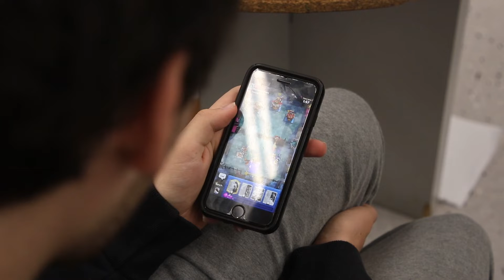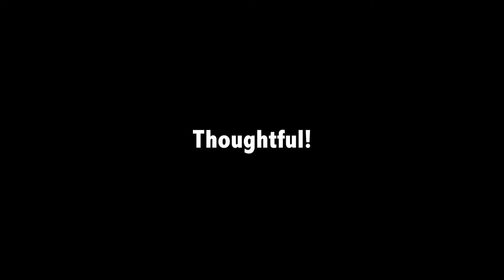SHOW DONT TELL Gabe Rivera